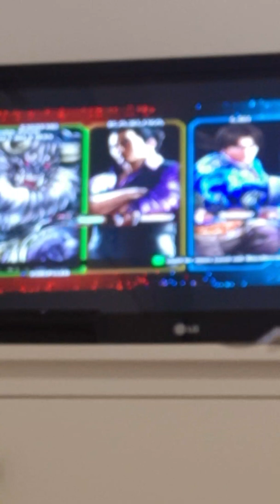Tekken tag tournament2